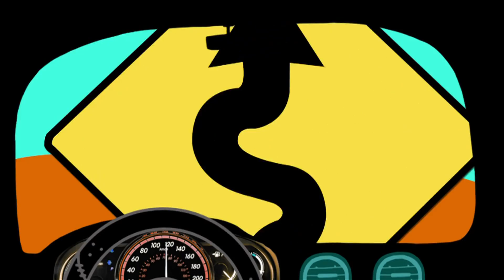[오 마이 미래 2035] 미래토크 - 로봇과 한 집에 살아요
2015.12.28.